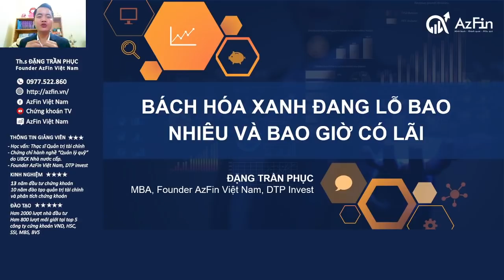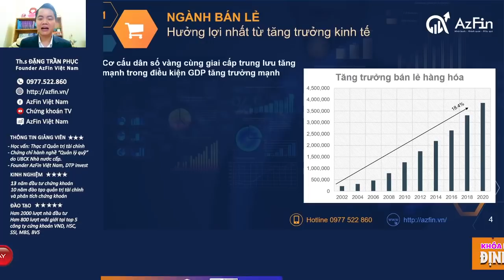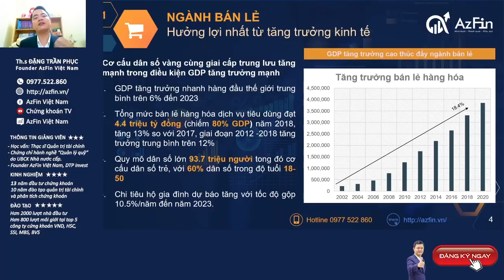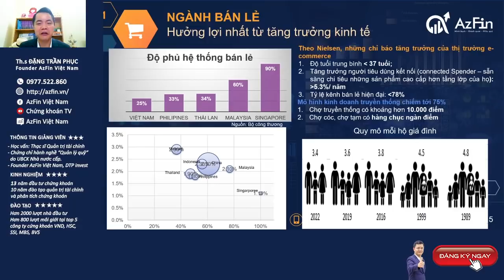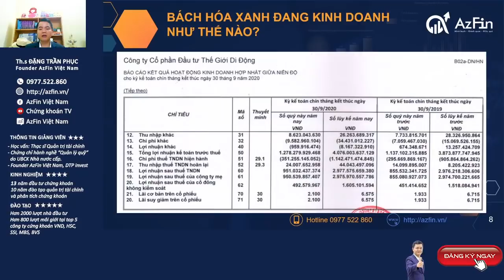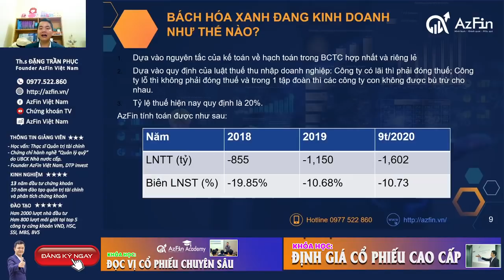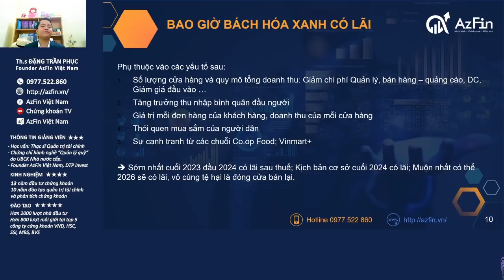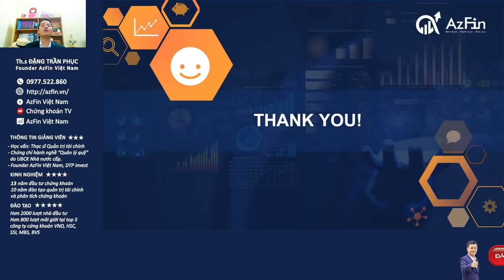BÁCH HÓA XANH BAO GIỜ CÓ LÃI VÀ ĐỊNH GIÁ BHX | AzFin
Bách Hóa Xanh là công ty con của Thế giới di động (MWG) và được coi là động lực tăng trưởng của MWG trong những năm tới đây.
Bách hóa xanh hiện nhà bán lẻ thực phẩm lớn thứ 3 tại Việt Nam chỉ sau Co.op mart và Vinmart + Vinmart.
Tính đến ngày 27/11/2020 Bách Hóa Xanh có 1,692 cửa hàng tại 25 tỉnh thành phía Nam, trong đó riêng TP. HCM là 5,15 cửa hàng; Đồng Nai 120 cửa hàng; Bình Dương 108 cửa hàng.

Vậy Bách Hóa Xanh bao giờ sẽ có lãi và đóng góp vào giá cổ phiếu MWG trong tương lai như thế nào? Hãy cùng AzFin phân tích trường hợp này qua Video sau
Các nội dung phân tích bao gồm:
1. Tông quan về Bách Hóa Xanh
2. Triển vọng ngành bán lẻ thực phẩm
3. Bách Hóa Xanh đang lỗ bao nhiêu
4. Bách Hóa Xanh bao giờ có lãi
5. Bách Hóa Xanh bao giờ có lãi

🎁 Nếu quý nhà đầu tư quan tâm đến cộng động tích sản cổ phiếu đầu tiên tại Việt Nam

🎁 Nếu bạn đang quan tâm đến các khóa học phân tích đầu tư chứng khoán từ cơ bản đến nâng cao hãy tham khảo ngay 2 khóa học sau do AzFin tổ chức:
1. Khóa "Đọc vị cổ phiếu"
2. Khóa "Định giá cổ phiếu cao cấp"

Cà phê chứng khoán cùng AzFin Việt Nam